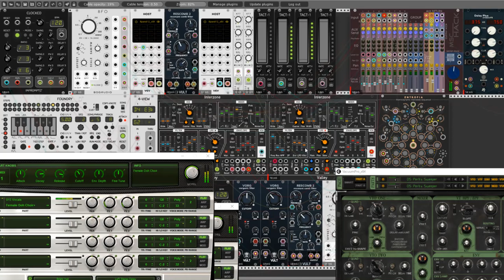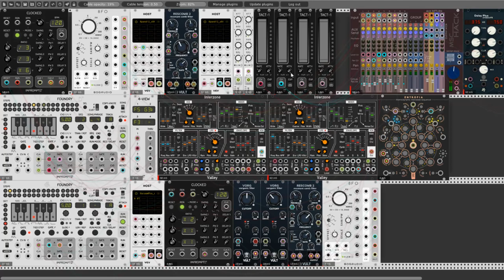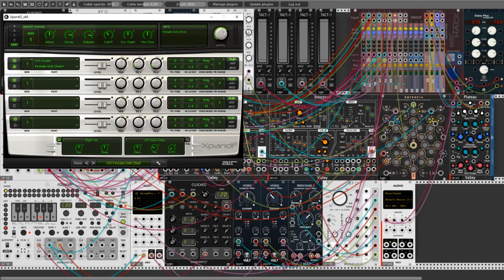"Last Train for Mankind" - new feature in Entropia module - Ambient patch no#4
Hello Rackerz.

This time I present you a patch in which I used two external VST plugins both are great virtual instruments from Air (both are paid version). The first is Xpand! 2. "It is a multitimbral workstation offering four active sound slots, or parts, per patch." The other is Vacuum Pro. "It is a polyphonic analog synthesizer with a vacuum tube circuit modeling that perfectly captures the crunchy, warm sound of the analog era." The first one was used to generate female and male choirs. I also let the women's choir pass through the Vult God Rescomb2 filter (3 stereo channel on the mixer) to add some variables to the whole. To make it interesting then I came up with an idea how to use the new properties of the Entropia module from Geodescis (for me the idea of ​​using this module as a kind of mixer for two separate audio channels (or sound sources) is a revelation.) For this project it gave an interesting effect. What else hmmm? Oh. I forgot that VacuumPro the second of the VST plug-ins used by me was used to obtain the sound effect of the steam locomotive (via 2xVorg filter and Rescomb2). Female and male choirs and a steam locomotive were programmed with a (phrasal sequencer) Foundry from Impromptu Modular. Two Interzone from Valley modules served to give the dark character to the whole.